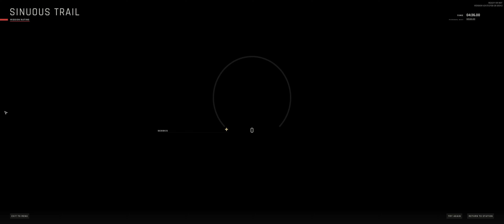Dead in Ready or Not!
───┤ EPISODE 24 ├───
Dan, Taylor, and I continue our crime fighting in Ready or Not. There may be some dead suspects.

───┤ OUTRO MUSIC ├───
"D.E.A.D"
by Zomboy, EDDIE
on 'D.E.A.D - Single'